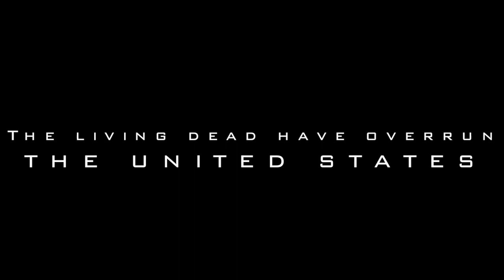Age Of The Living Dead Promo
In an America quarantined by the rest of the world behind huge border walls, humans and vampires co-exist on opposite coasts thanks to a peace treaty, while plotting to destroy the other. A young woman apppears at a base in the No Man's Land area between the two factions, and may be the secret weapon each side needs to kill the other once and for all..

Genres: Action, Drama, Horror
Cast Includes:  Nicola Posener, Norman Black, Deji LaRay, Eve Mauro, Simon Phillips, Julia Farino, Margaret Robertson, Michael Ray, Brenda Schmid, Massimo Dobrovic, Sean Sprawling, Cynthia Perez, Cindy Pickett, Estella Warren, Bill Oberst Jr.